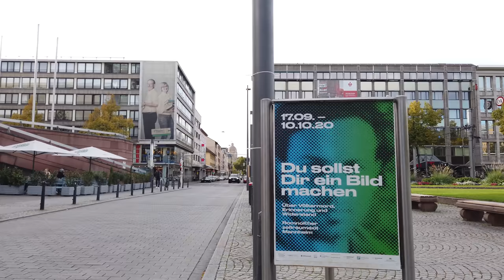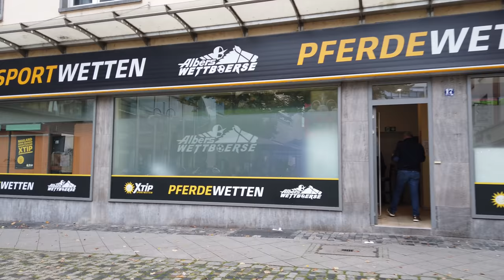Walking in MANNHEIM / Germany 🇩🇪- 4K 60fps (UHD)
Mannheim / Germany is a city on the Rhine and Neckar rivers. Located in in southwest Germany, Mannheim features a grid-like center, called the Quadrate and has the baroque 18th-century Mannheim Palace which houses historical exhibits

We start our Mannheim tour at the Mannheim Palace and then explore the center with the Planken shopping street. This walk leads us to southeast to the Romanesque Water Tower, in the art nouveau gardens of Friedrichsplatz.

Our tour returns to the train station of Mannheim where we end this walk.